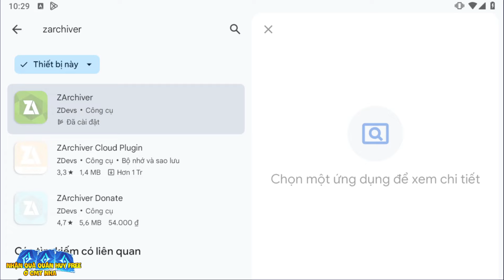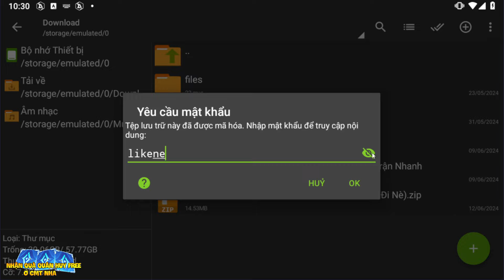Hướng Dẫn MOD Skin Liên Quân Full Hiệu Ứng Mới Nhất Mùa S1 2024 Ver12 Cho Android & IOS Sau Update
Hướng Dẫn MOD Skin Liên Quân Full Hiệu Ứng Mới Nhất Mùa S1 2024 Ver11 Cho Android & IOS Sau Update

Bản mod được thực hiện bởi: Sơn Mod AOv

kulit mod
mod skin lien quan mua 2 s23
mod skin liên quân mùa 2 s23
mod skin liên quân sau cập nhật
liên quân